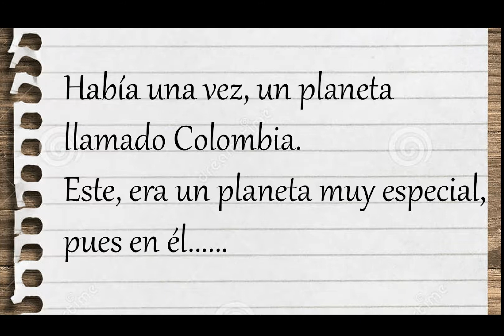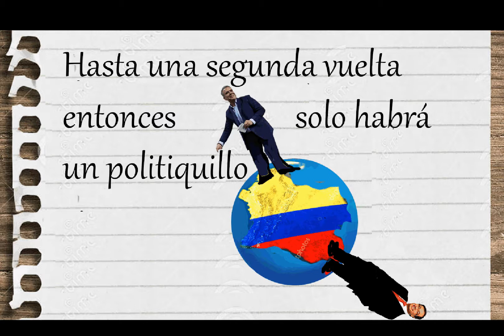PELEA DUQUE/ PETRO POR PLANETA COLOMBIA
Antes vivían más politiquillos, pero dos de ellos se quemaron.